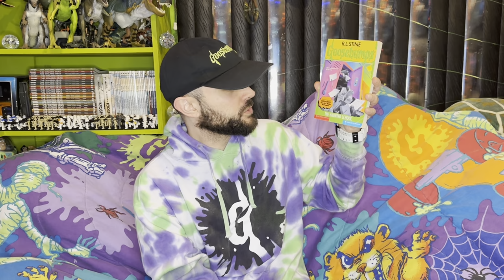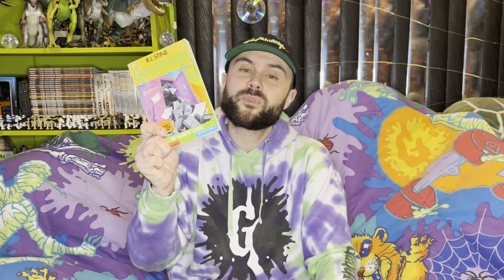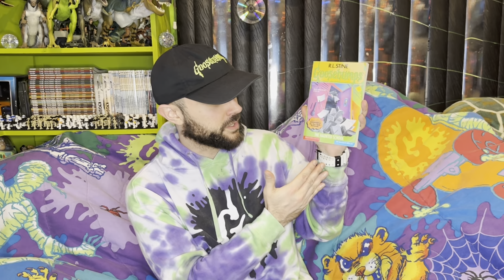Goosebumps - 59 - The Haunted School - Review - lightboltjoe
* recorded September 7th at 18:22 *

**spoilers throughout**

Mucho mahalo 🤙🏼😊